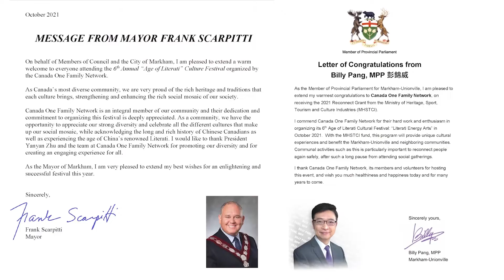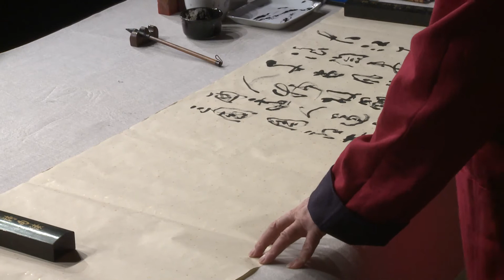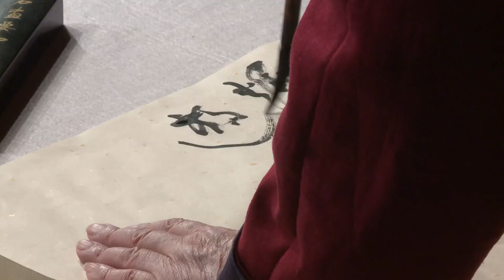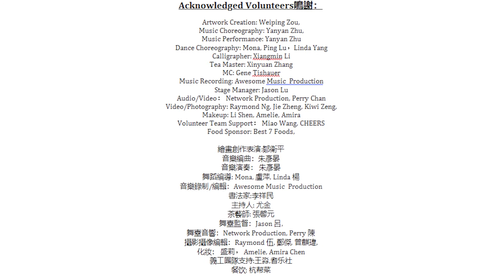Soughing Wind among Mountain Pines (萬壑松風，風入松， Wan He Song Feng)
Canada One Family Network Presents The 6th AGE OF LITERATI Cultural Festival "Literati Energy Arts" ~ Literati Energy Music in the Age of Literati" Concert ~[尚古靈樂] 音樂會
"The Literati Energy Music in the Age of Literati" Concert presented to the audience in the aesthetic atmosphere of the classical music of the literati era are related to energy vibrations and spiritual power with the integration of literary aesthetics. The concert introduces the sacrificial music and dance in the period of  King Yao(about 5000 years ago), an ode of King Wen in the Zhou Dynasty, the spiritual music in the Han and Tang Dynasty, and the poetic and Kunqu style music in the Ming Dynasty, as well as elegant Taoist music, Buddhist Zen music. It is a gorgeous picture scroll of energy arts.
【尚古靈樂】音樂會呈現給觀眾的是文人時代充分體現能量藝術的經典靈樂，有著文學美學一體的唯美氣息。音樂會展現上自遠古堯帝祭天的祭祀樂舞、西周禮樂之頌歌、漢唐文化中的文人靈修音樂、道家仙樂、佛家禪樂，下至明朝文人展現文人超脫精神的音樂藝術畫卷。
PART IV Ming Dynasty
–Soughing Wind among Mountain Pines (Wan He Song Feng)
Literati music never leaves the nature themes . All the elements or items,  including trees, flowers, cranes, geese, water, snow, winds or thunders, etc., will be significant images expressed in literati spiritual music. This music brings us a picture of the Mountain,  with the natural singing from pine forest and winds; deep in the valley, a myriad pines cluster in majestic density against boulders carved and worked as if in iron, waterfall burble with pearls.
 " Complete Compilation of Qin Yuan Xin Chuan" (1667) recorded this piece in the early Qing Dynasty, composed for sages who live in seclusion. Ji Kang(224-263 AD) wrote this music in the legend. Ji Kang, courtesy name Shuye, was a native of Chu County, Qiao Kingdom (now Suixi County, Anhui Province), a philosopher, musician, and author of the Wei Dynasty during the Three Kingdoms period. Ji Kang, Ruan Ji, and the other five literati jointly advocated a new style of metaphysics. He was the spiritual leader of the "Seven Sages in the Bamboo Forest," and his ideological, literary, and artistic achievements significantly impacted the ethos and values of later generations.
The melody describes the literati's lifestyle of roaming under the rocky ravines, wandering between the streams, listening to the bliss of the pine wind, and watching the turbulent flow of the waves, looking down at the present and ancient times, visiting the fortune, paying attention to the heart, and playing on the Qin instrument.
Act ~ Music: by Toronto Ya Yue Art Center, Gu qin by Yan Yan Zhu
Calligraphy demonstration by Xiang-Min Li
明朝 -萬壑松風，風入松
自然主題是文人音樂的永恒。包括花繁葉落、鶴舞雁鳴 、靜雪流水、松風驚雷， 所有元素都可以在文人靈樂中得以表象。 此曲為我們展開一幅壯麗的山川巍峨，松風呼嘯的畫卷。 峻壑之中,萬松挺翠,石如積鐵,水若噴珠.
此曲曲譜見於清初《琴苑心傳全編》（1667）, 曲意為賢者隱居之作。 相傳為嵇康作曲。嵇康（公元224-263年），字叔夜， 譙國铚縣（今安徽省濉溪縣）人，三國時期曹魏思想家、音樂家、文學家。嵇康與阮籍等人共倡玄學新風，成為“竹林七賢”的精神領袖，名列“竹林名士”之一   。他的思想和文學藝術成就對於後世的時代風氣與價值取向有著巨大影響。
音樂表演:多倫多雅樂藝術中心、古琴：朱彥晏、 書法表演：李祥民
Performers:
 Zhu BA. Nanjing Normal University, alias, Ziyang, Master of the Longyin Qin Studio. She originated from Nanjing, China, and developed a deep passion for Chinese poetry and the arts from a very young age. She learned Qin from Liu Zhengchun, a master of Jinling and Zhucheng school, Xie Xiaoping, a master of Jinling and Yushan school. She later traveled across China to study at Guangling, Wumen, and Zhejiang Schools, contributing to her unique personal style. Ms. Zhu founded Toronto Ya-Yue Art Center to promote literati culture; since 2008 has published an audio CD album, "Long Yin, Dragon Murmurs," a collection of her Qin solo performances. In addition, Ms. Zhu founded Canada One Family Network in 2015, published "Literati" as an author in 2017, and edited several Tang dynasty's masters' poetry collections.
朱彥晏，字紫陽，號龍吟琴館主人，畢業於南京師範大學英美文學專業。加拿大一同家園文化中心創辦人之一。自幼對詩詞雅樂和藝術產生了濃厚興趣。她師從金陵派和諸城派琴師劉正春、金陵派、虞山派謝孝萍學琴， 後來她遊歷，先後師從廣陵、吳門和浙派琴師學習，形成獨特的個人風格。她於2008年創辦多倫多雅樂藝術中心以推廣文人文化，出版《龍吟》古琴獨奏CD專輯，並於2015年創辦加拿大一同家園文化中心，2017年撰寫出版《文人》及編輯出版幾部唐詩英譯本。
Xiangmin Li, a painting and calligraphy art director. He is a researcher, member of the Chinese national calligrapher association, photographer association,  the former Dean of Luoyang Longmen Grotto Art Institute. As a curator and judge, he organized numerous international art and national exhibitions.